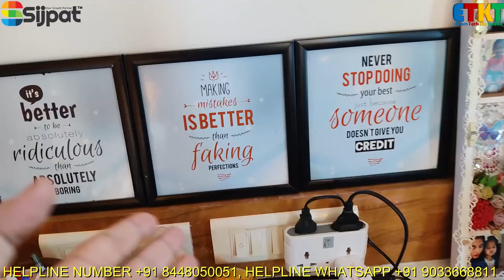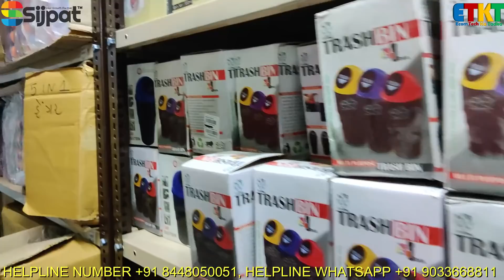VLOG 4 New Office Tour And Staff Milaap. Suspense Khul Gaya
This vlog is about a new office tour of Sijpat and small staff intro.